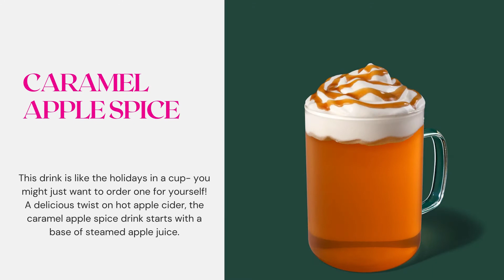Starbucks Drinks for Kids [10 Kid-Friendly Options!]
We’ve made an easy list of 10 Starbucks drinks for kids you can quickly order with kids.